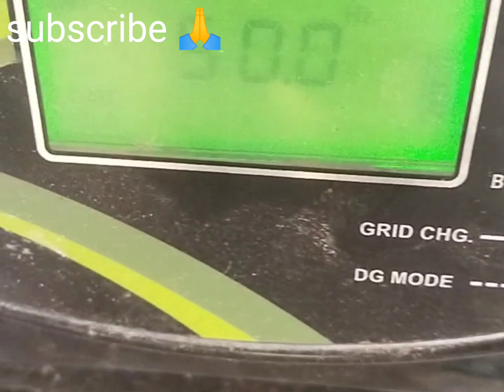solar PCU fan ko kaise repair Karen 👆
Tatil: DC fan ko ghar per repair kaise karen

hello dosto swagat hai aapka hamare YouTube

 channel open circuit electronic ma

hello doston everyone guys kaise ho
Aaj ham is video mein aapko bataenge
kdc fan ko ghar per Kaise repair Karen agar naya fan nahin hai To

1kilowatsolarlaganemeinKitnakharch aaega
LuminousBatterypriceExidebatterypricesolar batterypricesolarpanelpriceinverterprice solarinverterprice#

DC fan DC motor
DC 48 volt e rickshaw motor
DC light DC LED bulb
kar mein battery Kaise lagaye
tractor mein kitne empier ki battery lagti hai
bike mein kitne empier ki battery lagti hai
home UPS ki kitne empier ki battery hai
amaron battery the best inverter battery
livguard battery home UPS